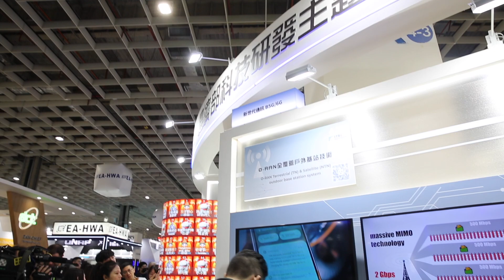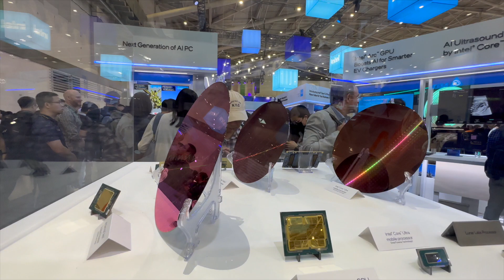【COMPUTEX 2024】 COMPUTOUR - AI Trend & Global Tech Event. ft. NVIDIA, AMD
COMPUTEX 2024 & InnoVEX 2024 grand opening, keynotes by Nvidia, AMD, and the latest AI-related trending topics in a global technology exhibition